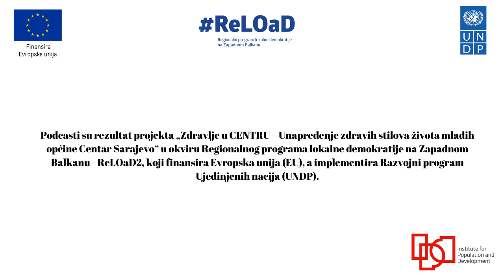🟥ℤ𝕕𝕣𝕒𝕧𝕝𝕛𝕖 𝕦 ℂ𝕖𝕟𝕥𝕣𝕦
🟥Šest podcast epizoda iz oblasti mentalnog zdravlja, prevencije nasilja, zdrave ishrane i fizičkih aktivnosti, reproduktivnog zdravlja te prevencije upotrebe psihoaktivnih supstanci.
🟥Svaka epizoda nosi interaktivni karakter, omogućujući gledateljima jedinstveno iskustvo direktne komunikacije sa stručnjacima. Kroz platformu Roditeljski savjetnik, roditeljima će biti dostupna besplatna psihosocijalna i savjetodavna podrška stručnjaka.
🟥Objava podcast epizoda kao i usluge besplatnog savjetovanja i edukacije dostupne su u okviru projekta „ZDRAVLJE U CENTRU - Unapređenje zdravih stilova života mladih općine Centar Sarajevo“.
🟥Projekt realiziramo u saradnji sa Centar za sport i rekreaciju JU "Centar za sport i rekreaciju", a u okviru Regionalnog programa lokalne demokratije na zapadnom Balkanu 2 (ReLOaD2), koji finansira Evropska unija u Bosni i Hercegovini a implementira  UNDP Bosnia and Herzegovina.
🟥 Projektom se nastoji doprinijeti stvaranju sigurnog i poticajnog okruženja za unapređenje zdravih stilova života mladih koji pohađaju srednje škole na području općine Centar Sarajevo. Projekat je usmjeren na mlade kao glavne korisnike, ali i na roditelje i nastavnike koji igraju važnu ulogu kao uzori i podrška tokom odrastanja mladih.